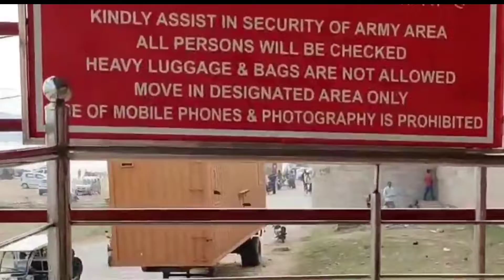Part 3 | Sangam Vlog | संगम से निकलते ही कुछ दुर चलते ही | Prayagraj Akbar's Fort Vlog | vlog video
Hello Dosto
here is the 3rd part of Sangam vlog and  also included a Akbar's Fort at the bank of Yamuna river full details with enjoyment

if you guys still didn't watch our Privious vlog of Sangam them firstly you should watch these two vlog then comes to the third part